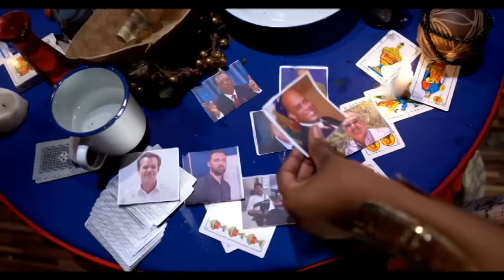SAW SWETE POU BÈL MÈW SE MANMANW LI RIVE///JE TOUT AYISYEN RESI KLÈ KOUNYA